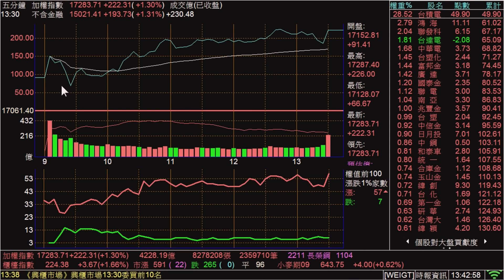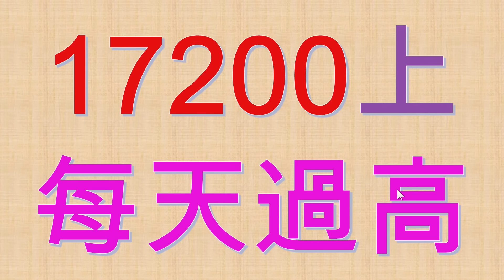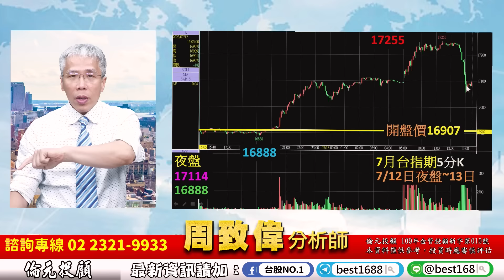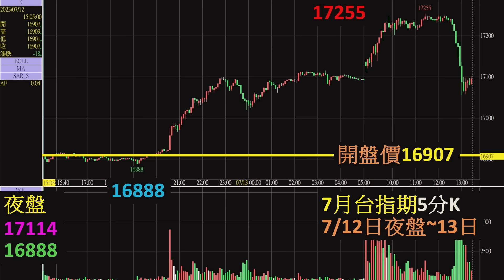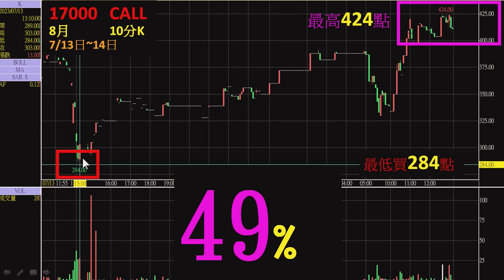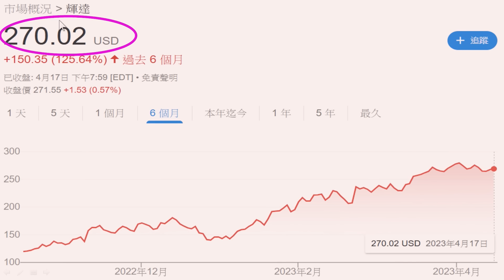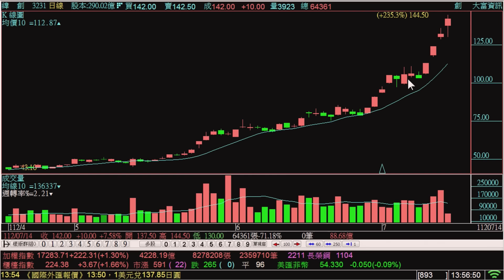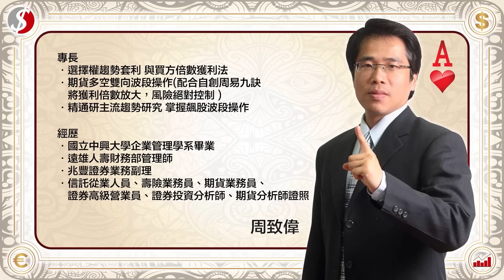理周TV-20230714盤後-周致偉 致富達人／7月2W周權總績效1420% 要有信念每周方向只有一個